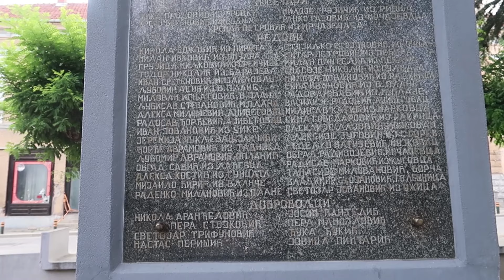VRANJE 🇷🇸 - The Most UNDERRATED Town In Serbia? - Summer Vlog 2021 #2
Want to become an executive producer too?

Because my family is originally from the Southeast of Serbia, I naturally spend most of my vacations there. One of the major places in Southeastern Serbia is Vranje, a town with just shy over 50,000 inhabitants. It is a rather undervisited town and not well known internationally, but with this video I want to show you that even a rather unknown place is worth checking out for a few hours. Would you like to see what Vranje has to offer? Check the video out!